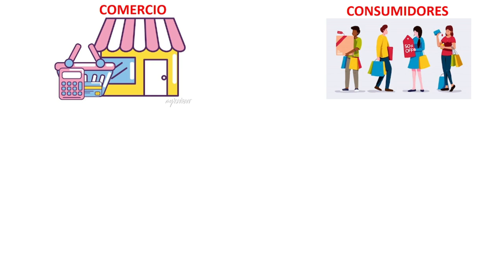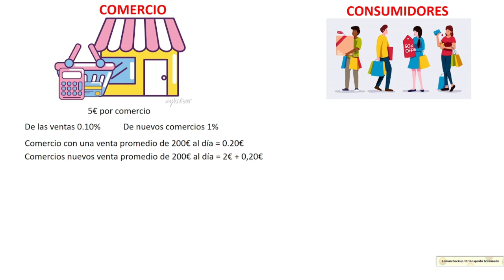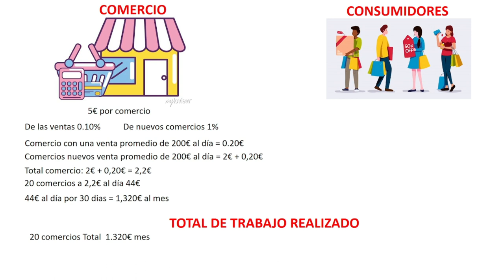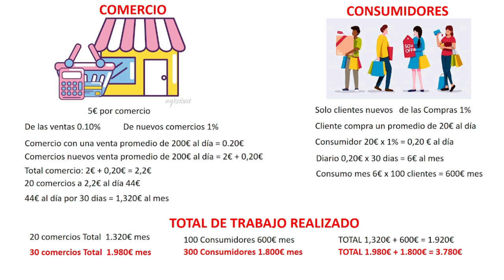Buscamos comerciales para trabajar desde casa o en la calle de los barrios de Benidorm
Únete a nuestra comunidad por whatsapp y recibe todos nuestros reportajes

Estamos buscando Comerciales para trabajar desde casa, ayudando a los comercios de barrio a fomentar sus ventas a través de la redes sociales como puede ser Facebook, Instagram, tic toc o cualquier otra que te se ocurra lo importante es aumentar las ventas de los pequeños comercios para que así puedan contratar más personal

Desde Radio Comercio queremos dar voz a los emprendedores de nuestro pueblo que tan gran sacrificio hacemos porque nuestra ciudad sea próspera y fuerte.

La motivación de nuestro canal es concienciar a la ciudadanía que apoyando a los pequeños emprendedores conseguiremos una ciudad mucho más próspera pues los emprendedores somos los que más puestos de trabajo generamos y todo lo que ganamos lo invertimos en nuestra comunidad.